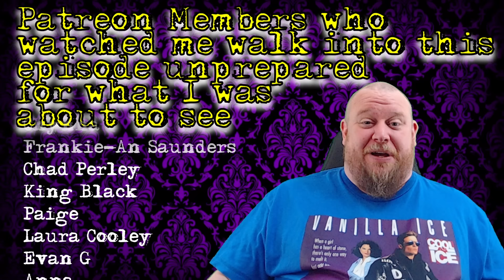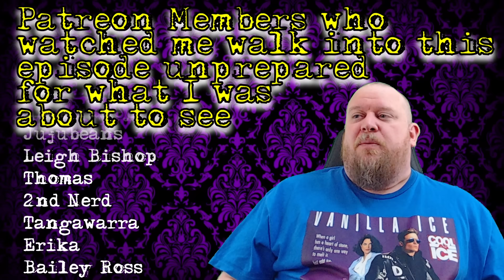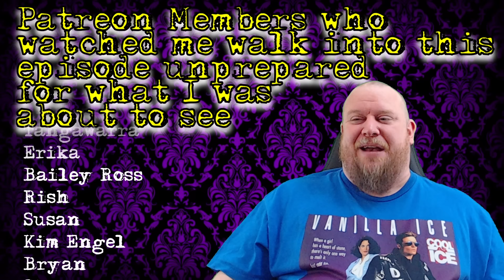Taskmaster REACTION 11x6 - ONE POINT!?? THE MAN NEARLY CRAPPED HIS PANTS!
For early access to my Taskmaster, Schitt's Creek and Full Length Movie Reactions, sign up